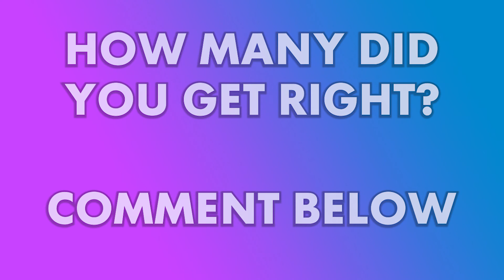NAME THE YOUTUBERS (YOUTUBE CELEBS) YouTuber Quiz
Can you name the biggest YouTube celebs known around the world with millions of subscribers on YouTube and billions of views that range from everywhere UK KSI, Canada VanossGaming and many more